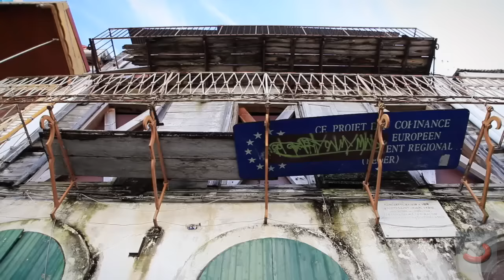Colonial One & Andrea Mazza feat. Danny Claire - Ask Me Why (Original Mix)